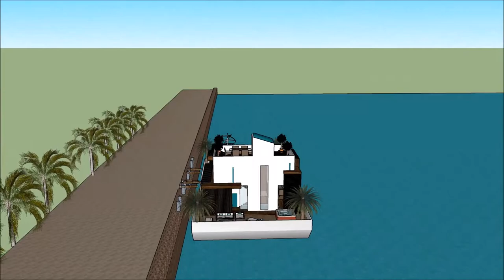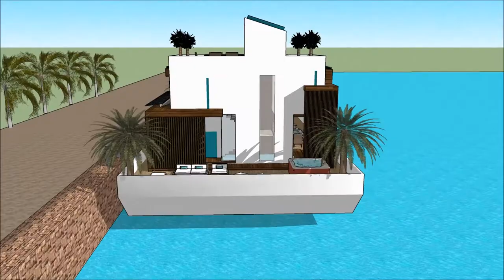Barcos casas flutuantes Casas flutuantes Alqueva na Holanda Amsterdam casa Fluvial Brasil Build Drea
The floating house villa houseboatzania launching an innovative high-end luxury yacht floating house villa mansion home design potentially as a display of exhibition of the Barcos casas flutuantes Casas flutuantes Alqueva na Holanda Amsterdam casa Fluvial Brasil Build Drea.

The collection of the Floating house villa houseboatzania concept of Barcos casas flutuantes Casas flutuantes Alqueva na Holanda Amsterdam casa Fluvial Brasil Build Drea consists of high luxury and architectural art pieces in minimalism combined with living on the waterfront of the harbour.

The floating house villa mansion yacht design has the basis to sustain living with high standards and contemporary structural design - Barcos casas flutuantes Casas flutuantes Alqueva na Holanda Amsterdam casa Fluvial Brasil Build Drea with numerous of prospects for excessive living and celebrating the desire of life worldwide: